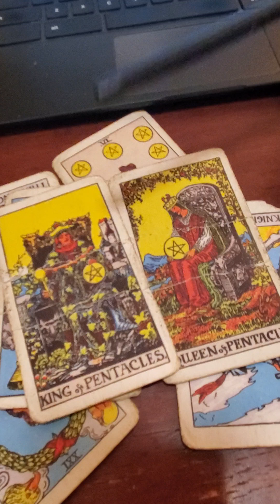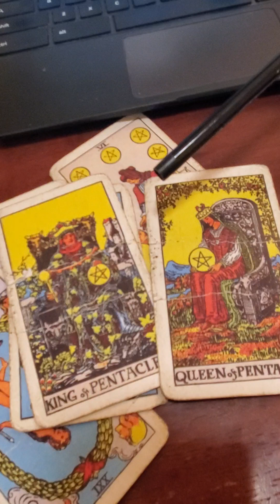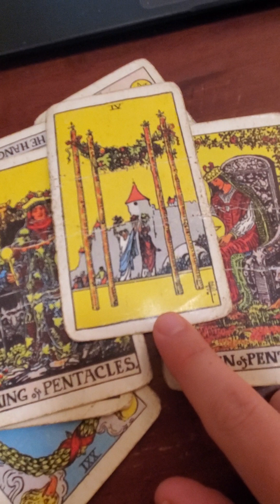reach out for a reading!